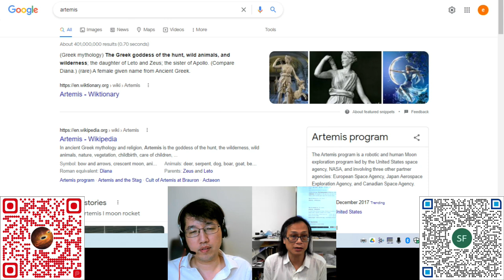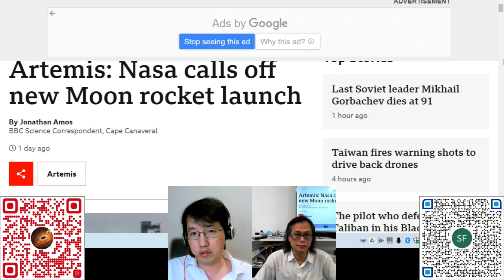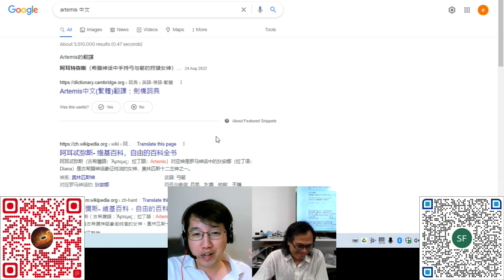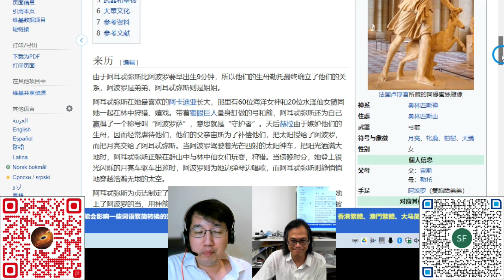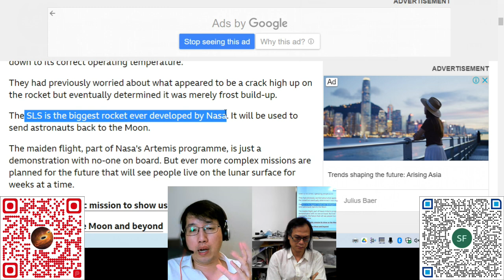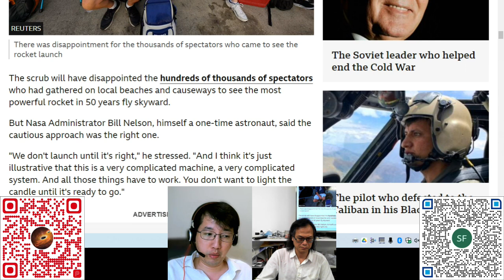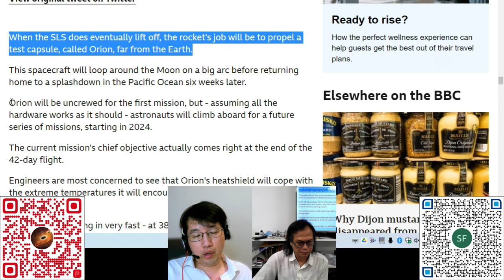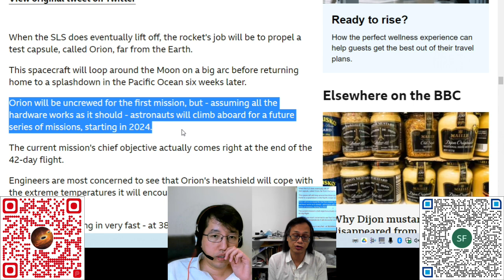科學新知 20220901 Part 1 - 感謝聽眾支持。NASA新登月任務，月球基地即將來臨？